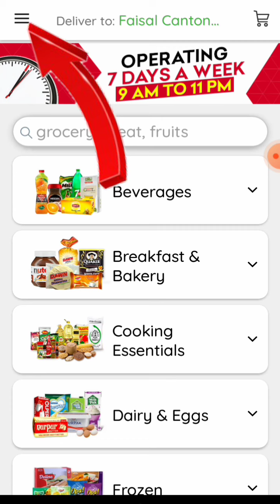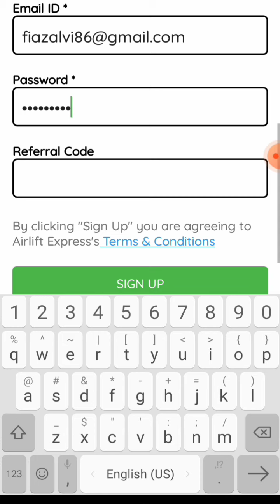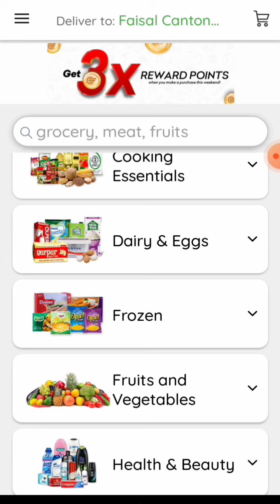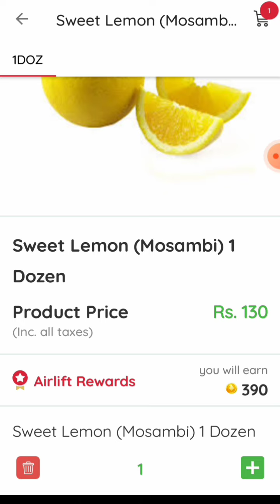How to register on Airlift Express | Airlift registration Process | Airlift delivery process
Online bus
Online ride